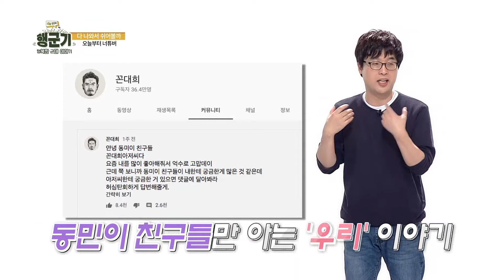ㅋ 5.6만 유튜버가 꼰대희를 가르치다니!!! ㅋㅋㅋ [유튜브 지금 시작하시나요]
이 영상은 올해 초에 찍은 건데.. "유튜브 지금 시작하시나요"라는 책의 내용을 설명해 준 거거든요. 방송국에서 제 채널에 올리라고 공유해 준 영상인데, 지금 올립니다.. ㅋㅋ 원래 오늘 6월 25일 특집으로 반전소설을 하나 준비했었는데.. 작업이 늦어져서 결국 오늘 못올리게 되었습니다. 이건 다음 업로드로 올릴게요~ 6.25 이후에 돌아보는 반전소설.. 6.25때만 만전을 생각하지말고 늘 반전을 생각하자는. 그런 의미.. ^^;;;